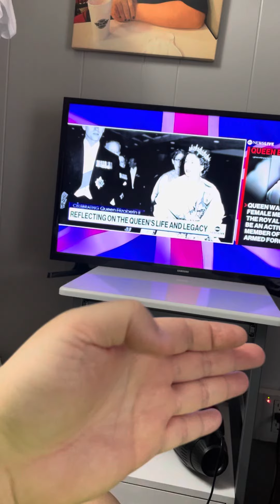Is this normal?